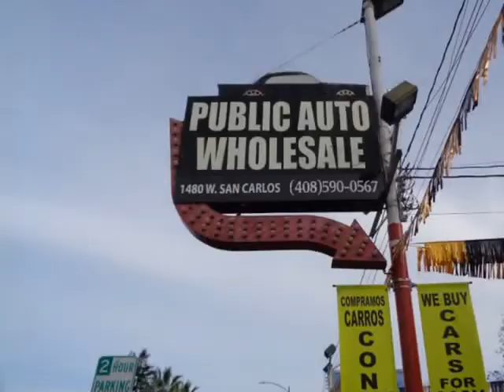1983 Mercedes-Benz 380 Series 2dr Coupe 380SL (SAN JOSE, California)